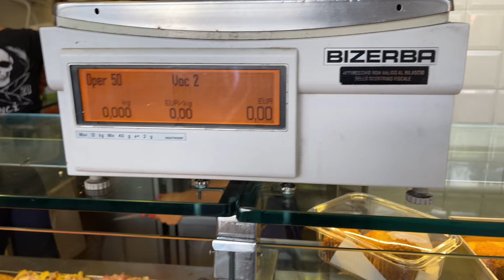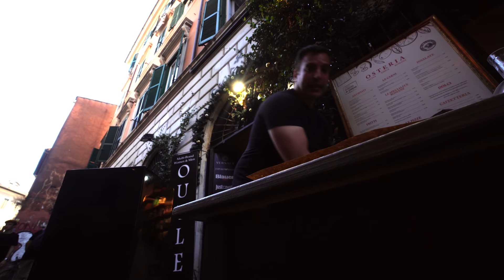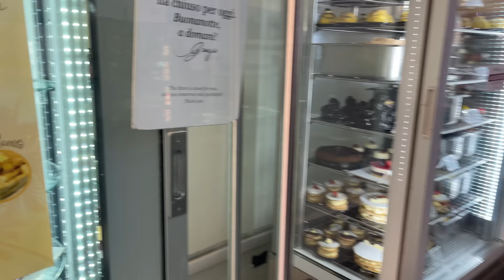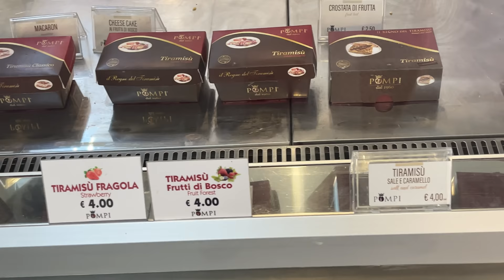9 MUST EAT Dishes in ROME | ITALY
Hey guys welcome to my MUST EAT Dishes in ROME  Video! I've listed all the dishes, restaurants and locations of the food I had in this Rome food tour! If you have anyway questions just let me know!

What I Ate In This Video (I will list all the dishes I had in rome below, all are must eats!)

TRAPIZZINO & SUPPLI
Trapizzino | Trastevere: Piazza Trilussa, 46, 00153 Roma RM, Italy

PIZZA AL
TAGLIO & PIZZA BIANCA
Bonci Pizzarium: : Via della Meloria, 43, 00136 Roma RM, Italy

CANNOLI & STRACCIATELLA
Roscioli Caffè Pasticceria: Piazza Benedetto Cairoli, 16, 00186 Roma RM, Italy

CACIO E PEPE
Osteria Cacio e Pepe : Vicolo del Cinque, 15, 00153 Roma RM, Italy

GELATO
Günther: Via dei Pettinari, 43, 00186 Roma RM, Italy

TIRAMISU
Pompi: Via della Croce, 82, 00187 Roma RM, Italy

- Restaurant reviews
- Takeaway reviews
- Food tours all over the world
- Food challenges